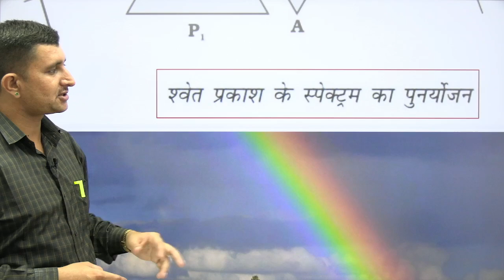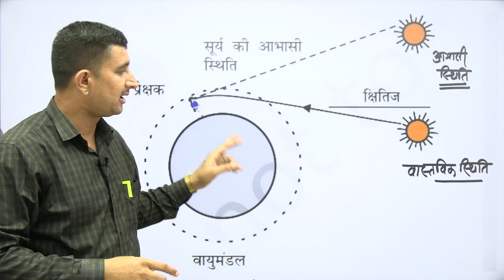class 10 science complete syllabus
complete syllabus available in both medium

complete science syllabus

application link

Rajasthan Police railway SSC reet level 1st and 2nd patwar Ras school lecturer and all are are state and Central level exams related very best  material